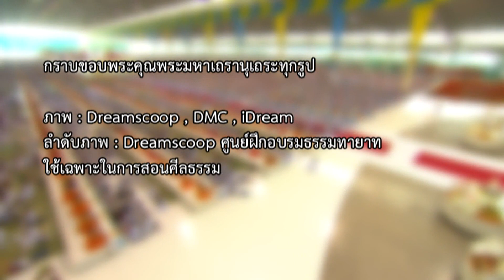ทบทวนบุญสัมภาษณ์พระมหาประโยค 9 ในวันสมาธิโลก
ทบทวนบุญสัมภาษณ์พระมหาประโยค 9 ในพิธีมุทิตาสักการะพระภิกษุ ผู้สอบได้เปรียญธรรม 9 ประโยคระดับโลก ปีที่ 27 เนื่องในวันสมาธิโลก 2557 ณ วัดพระธรรมกาย